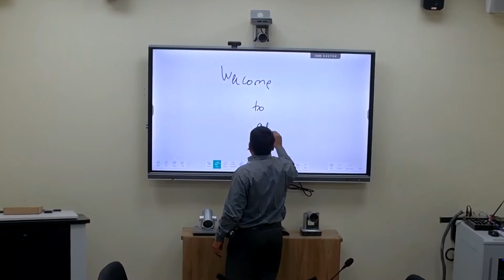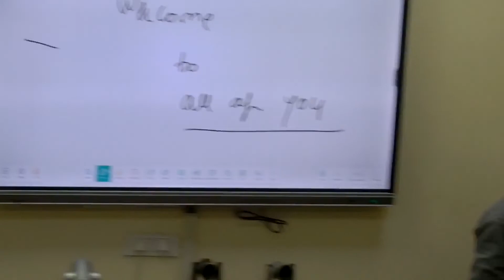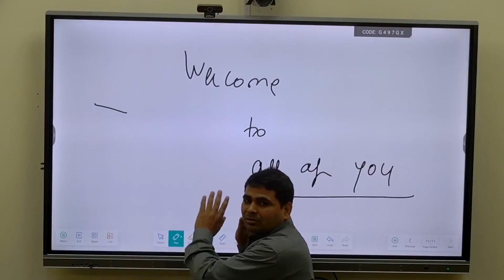Auto Tracking with Zone Preset Camera Demo